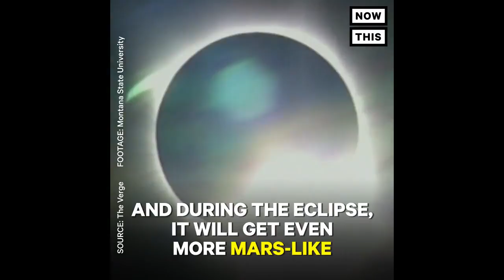NASA Sending Bacteria Balloons Into Space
NASA wants to see what happens to Earth-born bacteria on Mars, and our upper atmosphere during a solar eclipse is the perfect place to find an answer.